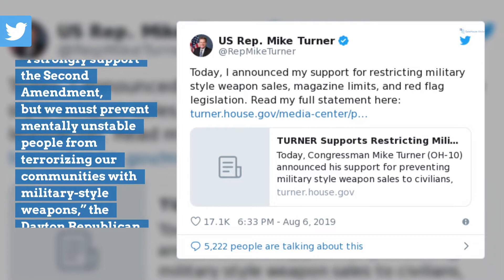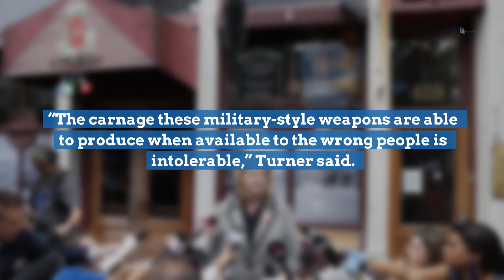Republican U.S. Rep. Mike Turner of Dayton now backs ban on sale of military-style weapons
In the wake of the mass shooting that killed nine in Dayton on Sunday, U.S. Rep. Mike Turner said Tuesday that he will back legislation that bars the sale of military-style weapons to civilians.